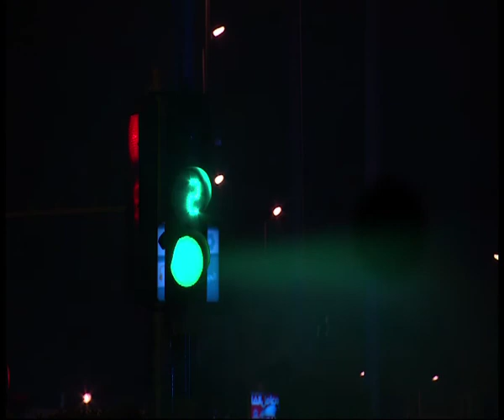Ola Mohamed - Radio Presenting October Workshop